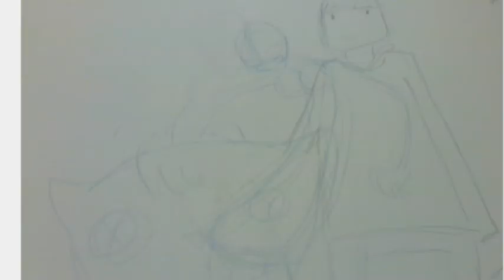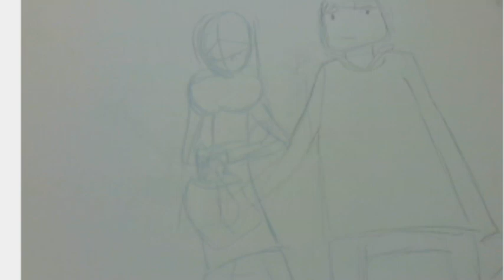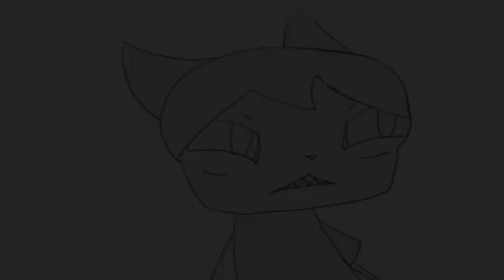Black Pudding_WIP_Gemma Mammo_2011